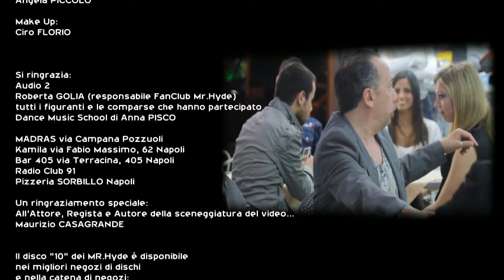NEVE (con sigla testa e coda)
Mr.Hyde feat Audio2 con la partecipazione straordinaria di Maurizio Casagrande! Io mi sono occupato solo di fare belle riprese ed un buon montaggio... e una bella post-produzione... Alla regia e allo storyboard un grande personaggio, di una umiltà disarmante, Maurizio Casagrande... Oh ho quasi trovato la rima!